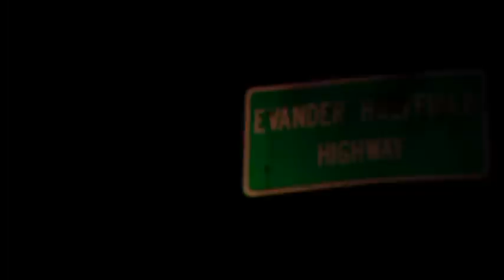Evander Holyfield - TV4 Sport Sweden